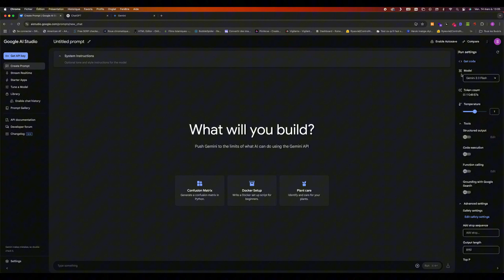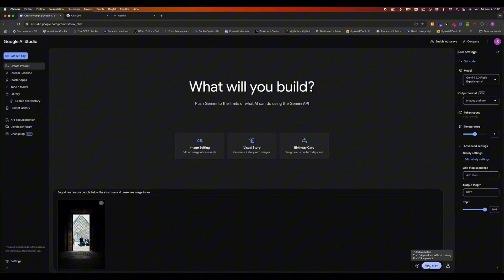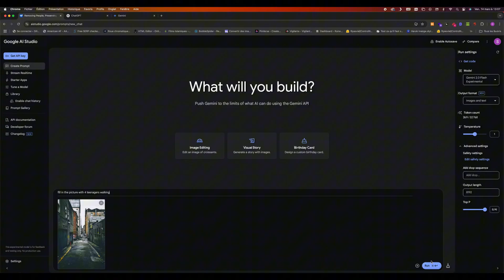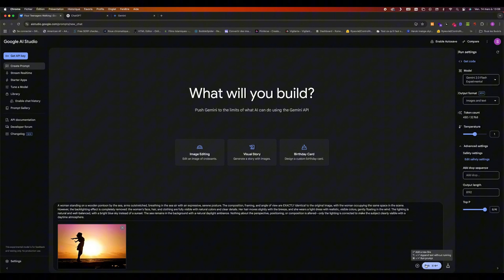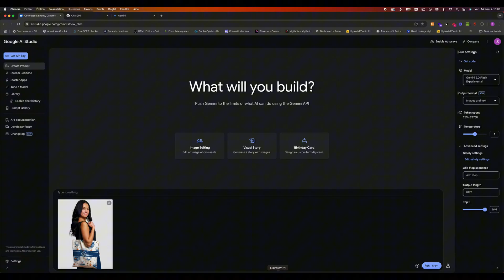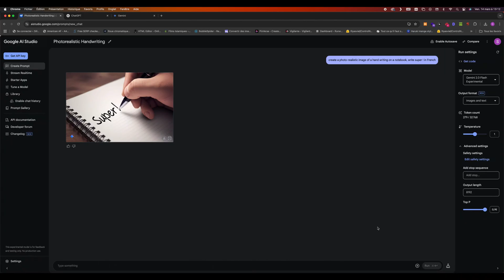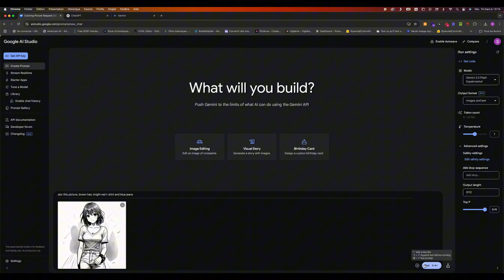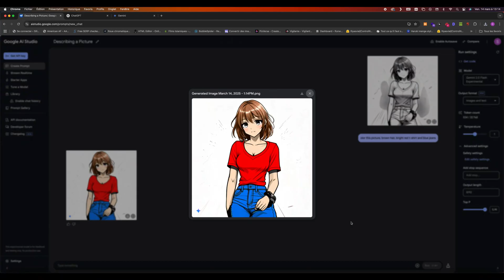Cette IA ridiculise Photoshop en 10s ! Résultat choquant !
L'IA qui ridiculise Photoshop ?! Aujourd’hui, je teste Google AI studio GEMINI 2.0 FLASH EXPERIMENTAL, une IA qui te permet entre autres de retoucher des images en 1 prompt et en moins de 10 S ! C'est bluffant.

🎯 Au programme :
[0:01] INTRO
[1:06] Suppression d’éléments en un clic (bye bye les intrus 👋)
[1:50] Ajout de personnages sur une photo instantanément
[2:53] Suppression parfaite du contre-jour sans aberration !
[3:56] Génération d’un nouvel angle de vue sur une image 📸
[4:50] Génération d'image avec écriture de texte
[5:45] Coloration ciblée sur un dessin manga (parfait pour les illustrateurs 🎨)

🔥 Est-ce la fin de Photoshop ? L’IA est-elle déjà meilleure que nos outils habituels ? Viens découvrir par toi-même et dis-moi ce que tu en penses en commentaire !

🎥 Regarde la vidéo jusqu’à la fin pour voir le test ultime !

Si vous désirez voir et découvrir toutes mes Vidéos sur les IA Générative et le graphisme, cliquez sur le lien